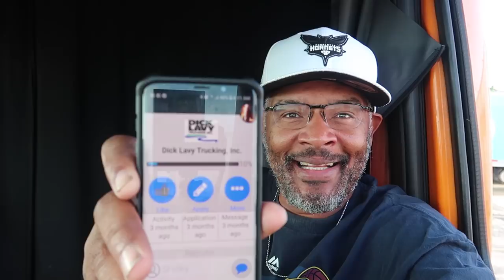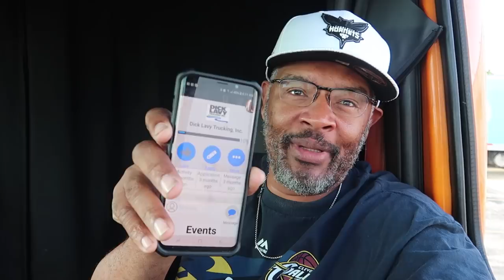TMC Flatbed Trucking |LOCKOUTMEN Makes The Call | ep10 2018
This Week Call Is Too TMC Trucking A Flatbed Company